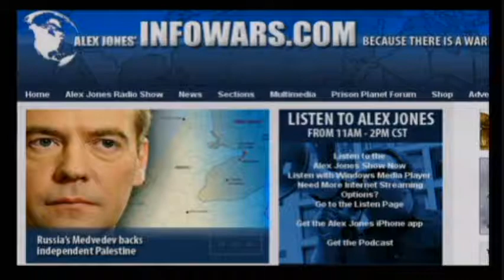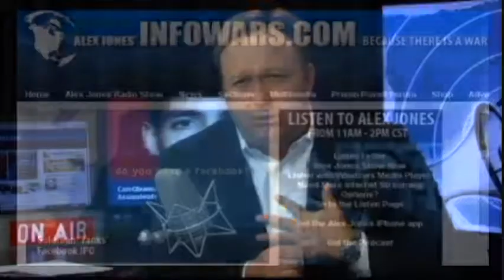Alex Jones - Matias Rojas - Confronting David Rockefeller - part 2/2